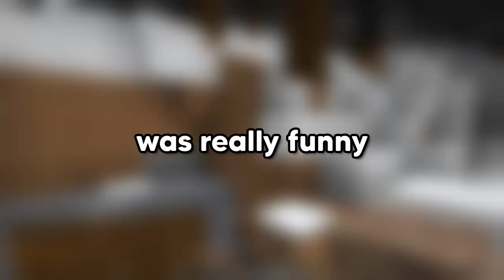I got REVENGE on my Friend in Lifesteal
I played minecraft lifesteal smp with school it was really funny i play lots of hypixel and bedwars so stay around for that

If you want to know my PSN account is sth679. You can follow me to see what i'm up to and what i'm playing)

ChosenZ helped with title